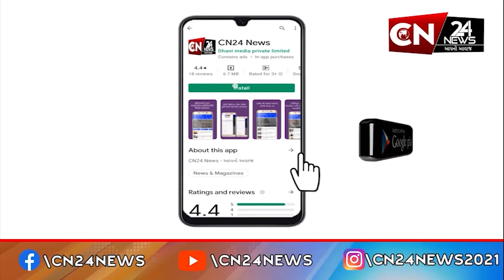અમદાવાદ : સાબરમતી જેલમાં બંધ લોરેન્સ બિશ્નોઇના ભાઇનો મોટો દાવો